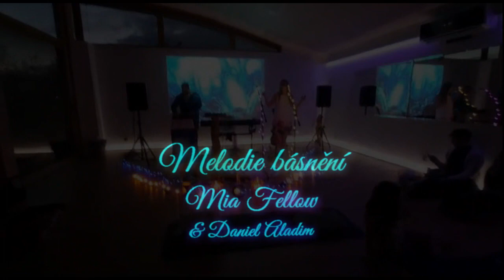Melodie básnění II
improvizace v přítomnosti tady a teď
hlas, hudba: Mia Fellow
zvuk: Daniel Aladim

Óm centrum Klatovy, 2023, planeta Země

Mia Fellow

Chcete-li namluvit vaše poselství stvořit hudbu k vašim videím, složit znělku, kntaktujte mne MAILem.
Taktéž jsem zde pro ty, kteří mají zájem o načtení své knihy - celková režie včetně hudebního podkresu=AUDIOKNIHA

Chcete-li slyšet pouze hudbu k mnou namluveným videím (BACKROUND MUSIC), najdete ji na mém

Máte-li zájem o meditační album PEČUJ O SVÉ JÁ, navštivte můj web
Najdete zde také mandalkové HARMONIZAČNÍ SVÍCNY mnou vyrobené se záměrem lásky a čistoty.

Miluju kávu a moc díky vám za pozvání!